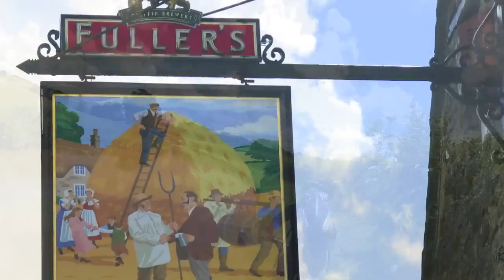Cycling the Oxford Canal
Cycling the Oxford Canal from Banbury to Oxford, June 2014.
Filming and production by Mike Gibby.